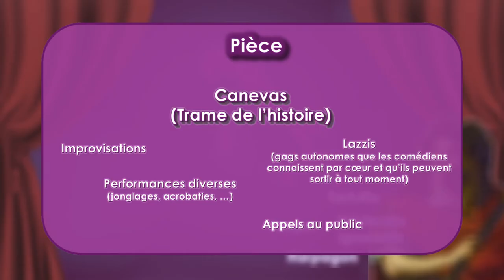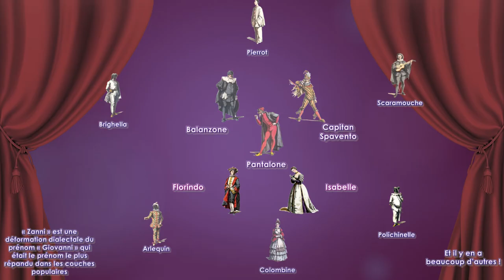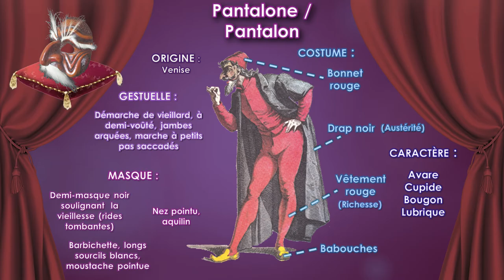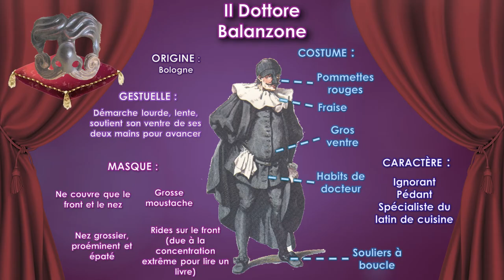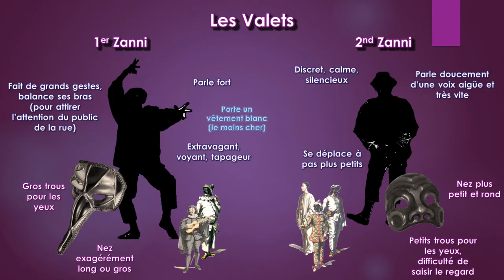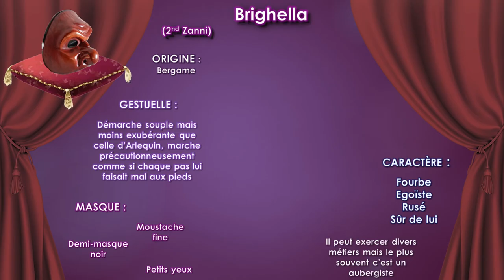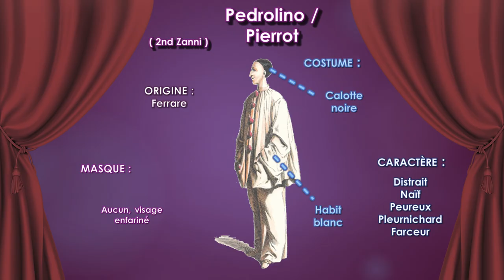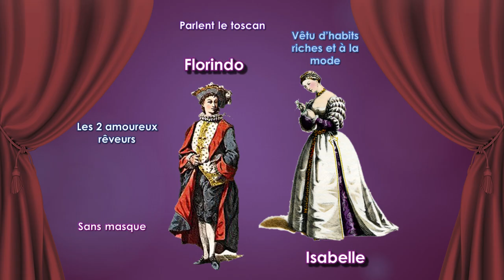Les Personnages Types de la Commedia dell'Arte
On connaît tous Arlequin et Polichinelle mais on est bien d'accord que 2 gugus ça fait un peu pauvre pour animer une pièce de théâtre. Je vous propose de plonger au cœur de la célèbre Commedia dell'Arte et de ses personnages hauts en couleur aux masques si caractéristiques ! Prêts à découvrir les héros ayant inspiré Molière, Shakespeare et le personnage d'Harley Quinn ?

Erratum :
Le Capitan Spavento n'est pas originaire de Bergame mais de Ligurie

Musiques :
Op. 4_1 RV 383a, La Stravaganza de Vivaldi par l'Orchestra Gli Armoici (disponible sur musopen.org)

Sources :

Conférence donnée en 1988 par le comédien Ferrucio Soleri à Strasbourg

Masques vénitiens et de la Commedia dell'Arte, édité par arsenale editrice, 2013, ISBN : 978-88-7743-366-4,  46p.

Commedia dell'Arte Le jeu masqué par Michèle Clavilier et Danielle Duchefdelaville, édité par les Presses universitaires de Grenoble, 2013, ISBN : 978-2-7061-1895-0, 133p.

Images :

Masques de Brighella, Pantalone et du Capitan Spavento : Second Face, Museum of Cultural Masks

Vignettes des personnages : Gravures tirées des oeuvres de Maurice Sand sur la comédie italienne

Coussin rouge : Royal Pillow disponible sur SearchPNG

Portrait de Louis XIV : Par Hyacinthe Rigaud — wartburg.edu[lien mort], Domaine public,

Rideaux sur les côtés : Cliparart.com

Plan :
00:00 Naissance de la Commedia dell'Arte
00:54 Une pièce classique de la Commedia
02:11 Pantalone, le marchand vénitien
02:45 Le Docteur Balanzone de Bologne
03:28 Le redoutable Capitan Spavento
04:15 Les 1ers et 2nds Zanni
04:59 Arlequin, l'acrobate de Bergame
05:45 Brighella, l'aubergiste bergamasque
06:13 Le bossu Polichinelle
06:45 Le distrait Pierrot
07:09 Colombine, la servante énergique
07:49 Scaramouche le vantard
08:09 Florindo et Isabelle, les amoureux
08:35 Rideau !